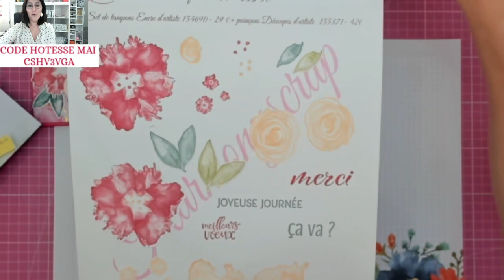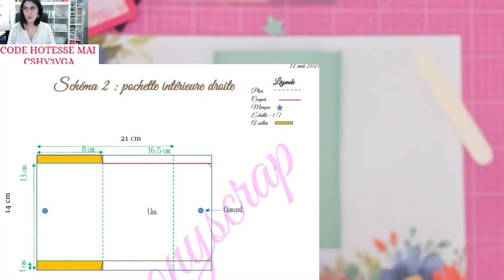LIVE FB #56 Pochette cadeau / Harmonyscrap / Stampin'Up!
Take care!